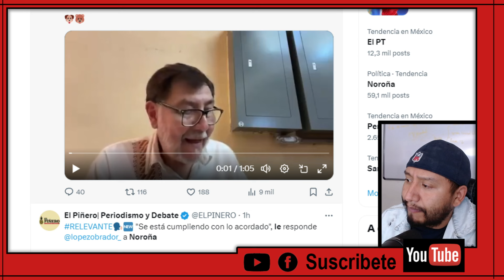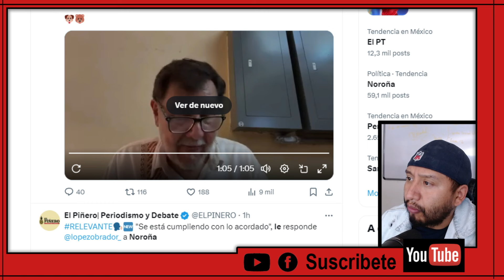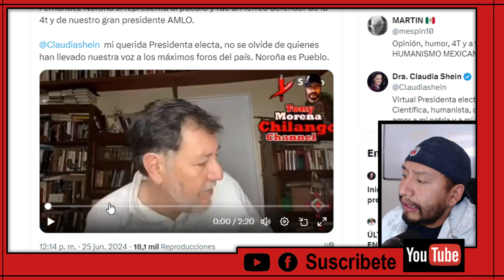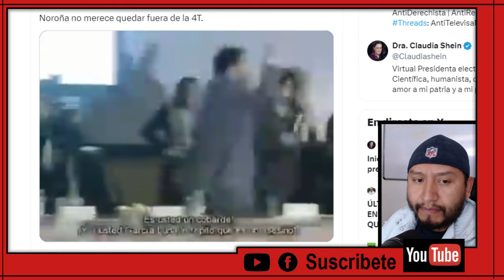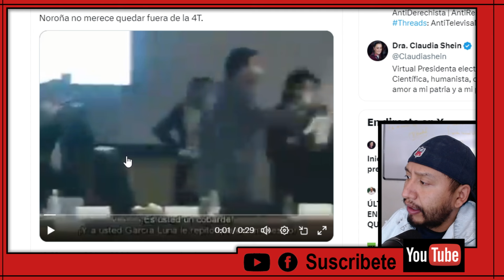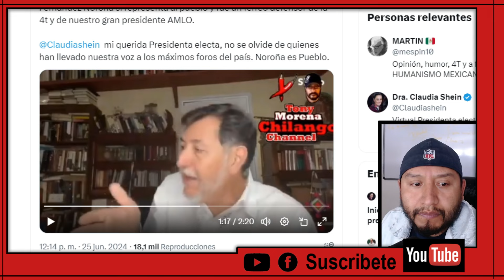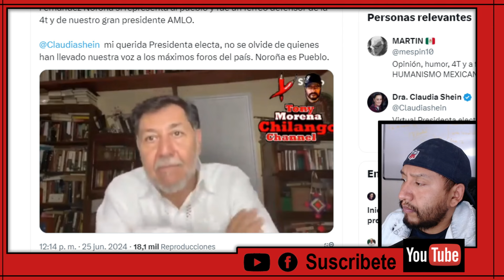PASO AHORITA! NO CREERAS LO QUE RESPONDIO AMLO DEL CASO DE FERNANDEZ NOROÑA ¡ESTO LO CAMBI TODO!